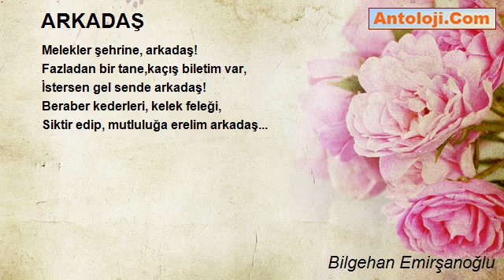ARKADAŞ - Bilgehan Emirşanoğlu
ARKADAŞ

Kederle arkadaş olma, arkadaş!
Siktir et, kov kederleri,
Neşe ile arkadaş ol, arkadaş!
Şeytan azapta gerek!

İlişmesin sana arkadaş!
Bak bana ilişir gibi olunca,
İnadına meleklerle,
Arkadaş oluyorum, arkadaş!

Melekler şehrine, arkadaş!
Fazladan bir tane,kaçış biletim var,
İstersen gel sende arkadaş!
Beraber kederleri, kelek feleği,
Siktir edip, mutluluğa erelim arkadaş...

Bilgehan Emirşanoğlu